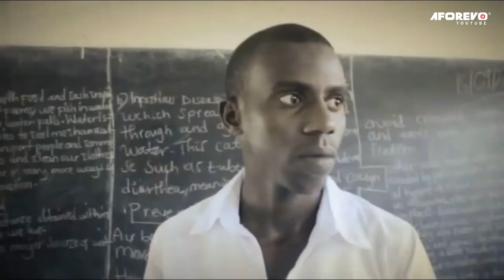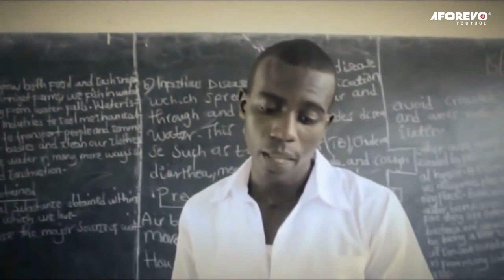Nahitajika Pt 1 | Latest Swahili Bongo Movie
A Bongo Movie Starring: Gosbert Kyangala, Edgar Mosha, Omary Dihile

Genre:  Village \ Comedy

Aforevo Title: Nahitajika Pt 1